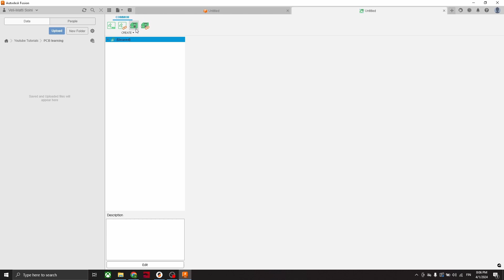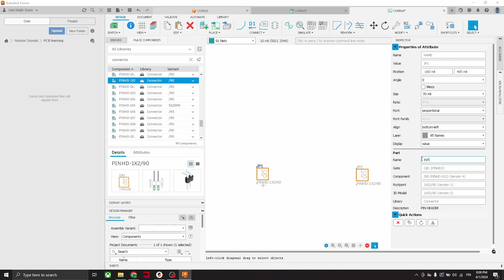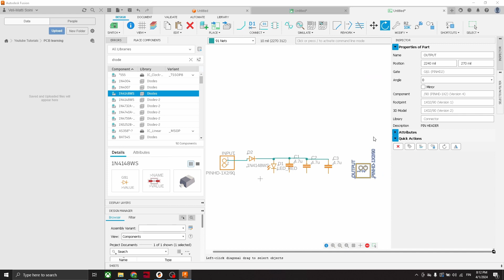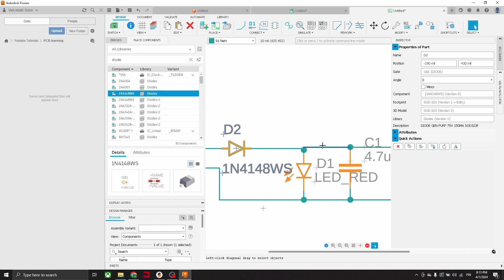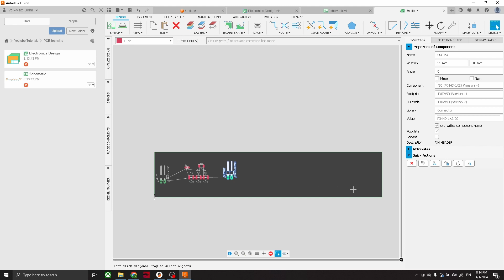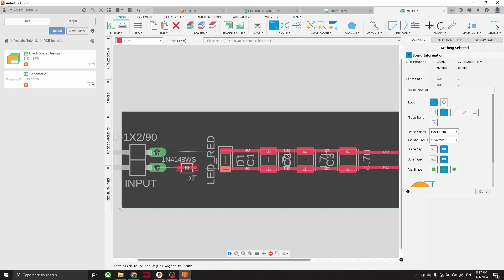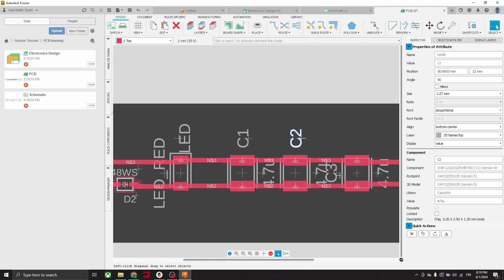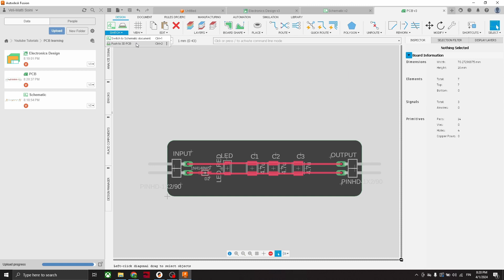Autodesk Fusion PCB design tutorial - From scratch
In this tutorial i will show you how to create simple PCB with 7 components.
This is first video of series of 3 videos.